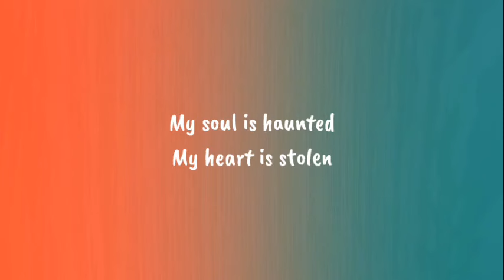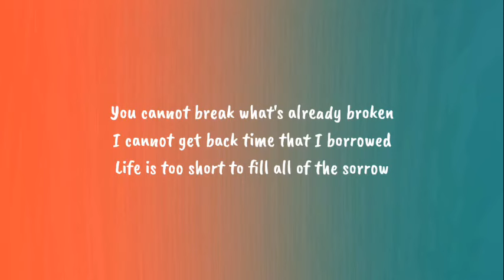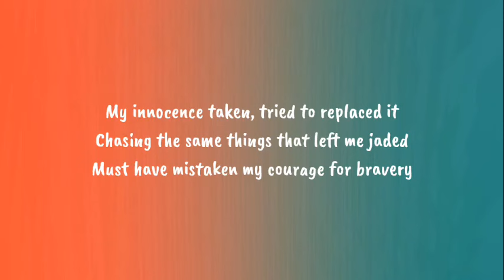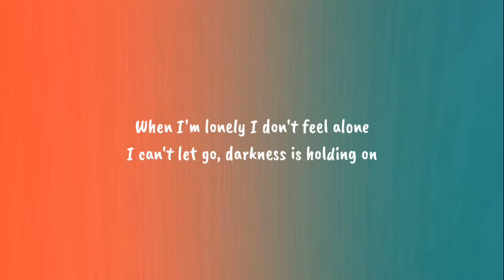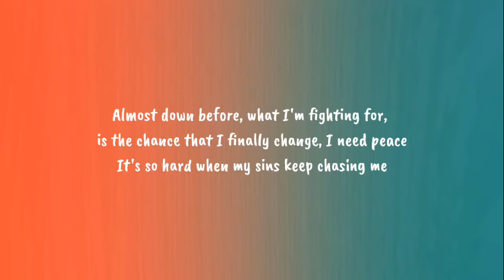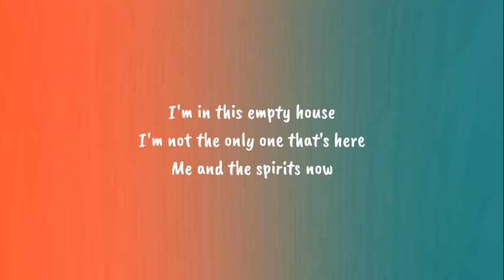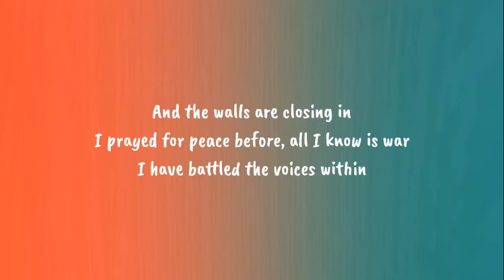Jelly Roll ,Empty House (lyrics song)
lyrics song🎵🎼🎧

lyrics song🎵🎼🎧

lyrics song🎵🎼🎧

lyrics song🎵🎼🎧

lyrics song🎵🎼🎧

lyrics song🎵🎼🎧

lyrics song🎵🎼🎧

lyrics song🎵🎼🎧

lyrics song🎵🎼🎧

My soul is haunted
My heart is stolen
You cannot break what's already broken
I cannot get back time that I borrowed
Life is too short to fill all of the sorrow

I'm in this empty house
I'm not the only one that's here
Me and the spirits now
And the walls are closing in
I prayed for peace before, all I know is war
I have battled the voices within
Angels I used to know, had to let them go
Now they visit when fear is in the air

My innocence taken, tried to replaced it
Chasing the same things that left me jaded
Must have mistaken my courage for bravery
Wasn't prepared for the turmoil and hatred
Where will you turn when your conscience is calling your name?
Memories burn
I just watch as they go up in flames

When I'm lonely I don't feel alone
I can't let go, darkness is holding on
Almost down before, what I'm fighting for, is the chance that I finally change, I need peace
It's so hard when my sins keep chasing me